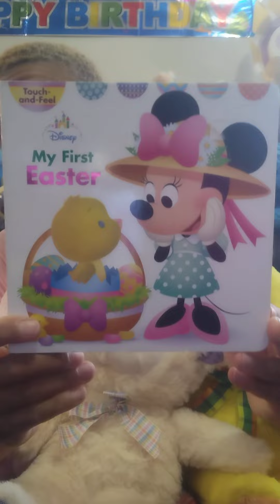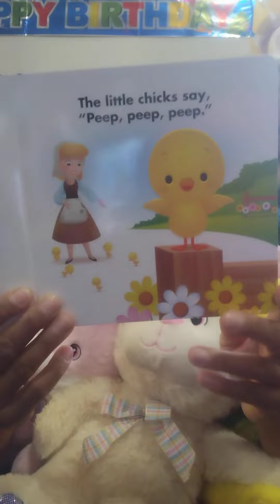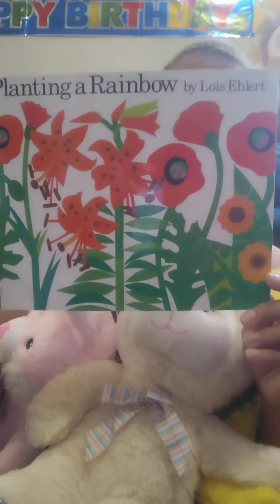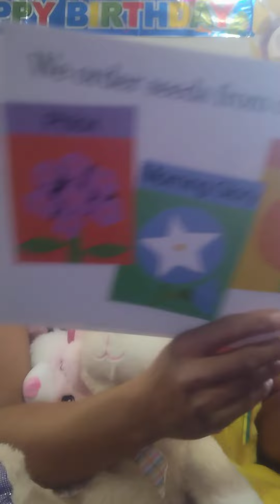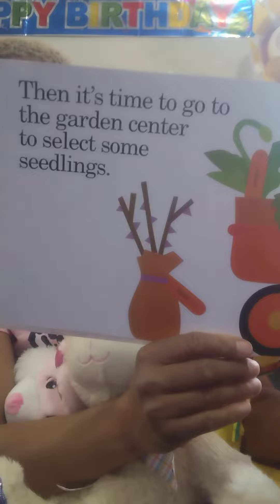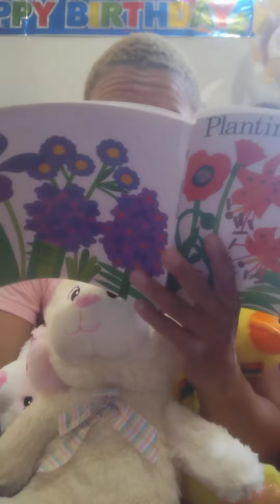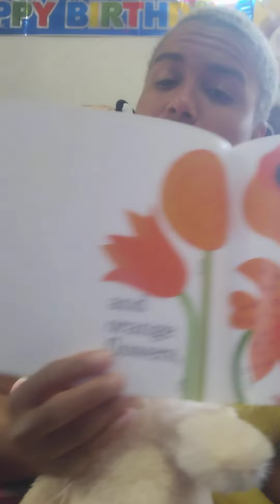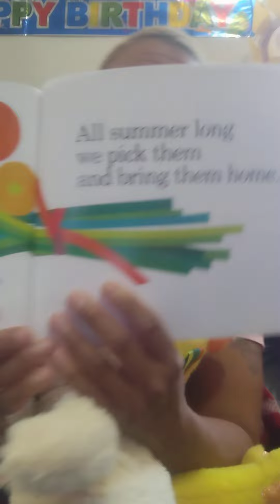Candy's Cozy Couch PT 473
Happy Easter and Happy Spring!  I decided to start the day off with a 2fer for this special day.